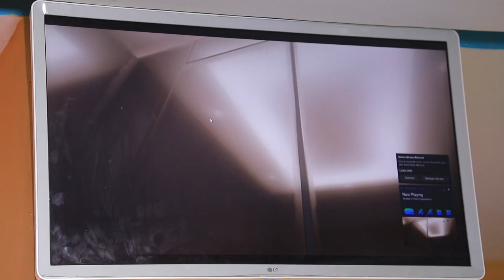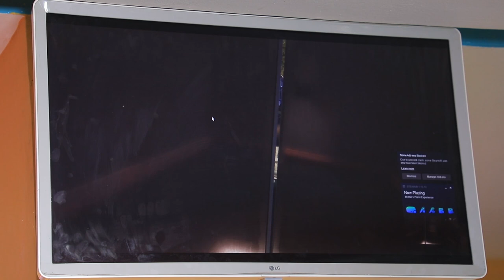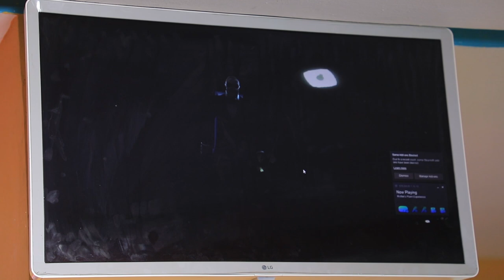የጩኸት ቀን (VR) | NahooTv